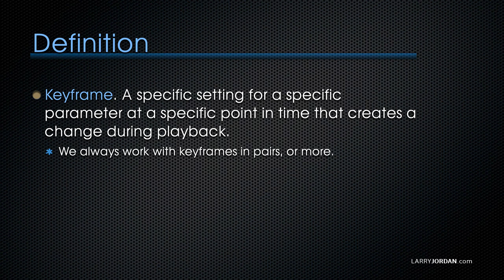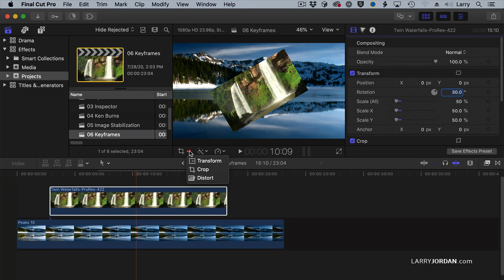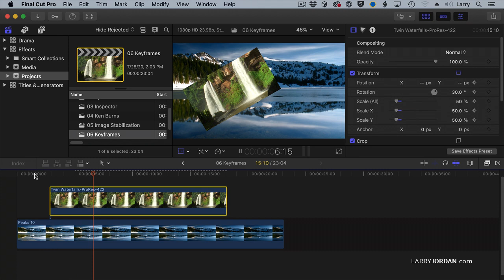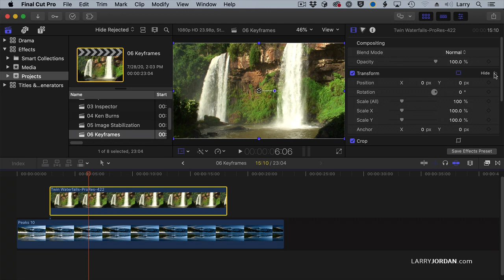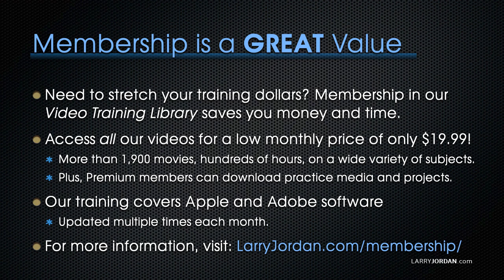Apple Final Cut Pro X: How to Use Keyframes to Create Animation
Presented by Larry Jordan, this is an excerpt from a four-part webinar series covering the basics of editing using Apple Final Cut Pro X; from getting started through to final export.

In this short video tutorial, Larry shows how to create and modify keyframes to create animation in Final Cut Pro X.